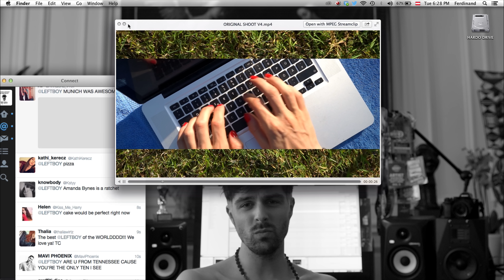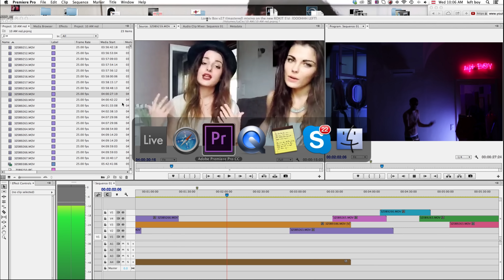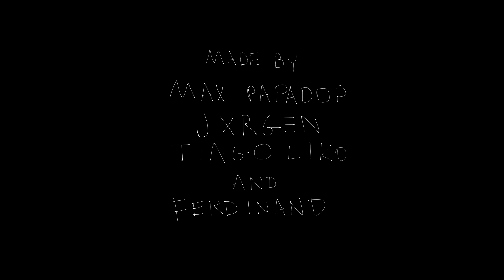LEFT BOY - 10 A.M.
10 A.M. is on my album "Permanent Midnight" (along with a bunch of other cool songs like Get it Right and Security Check!)

10 A.M. is one of my favorite songs on Permanent Midnight. It samples Andrew Gold's hit "Lonely Boy" and started off as a demo song called "Stay True" (On the DELUXUS page). I went to LA a week before I reallyreallyreally had to hand in my album and, together with the incredibly talented Nexxus, turned it into what it is now. 2 months ago Max Papadop,Tiago Liko, JXRGEN and I started working on the video and 2 reshoots and countless nights of editing later its finally done. Thank you for all the fans that participated (film your reactions for me please  ) this video means a lot to me and it made me so happy that so many of you wanted to be a part of it.

LOVE,
LB

If you still don't have the album you can get it